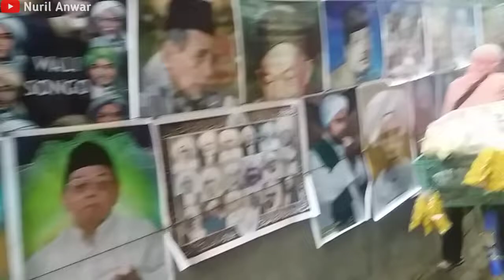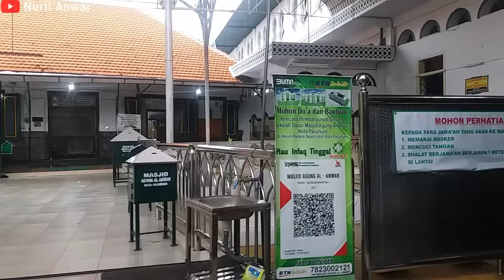Ziarah Ke Makam KH. Abdul Hamid Pasuruan Jawa Timur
Kali ini saya bersama keluarga berziarah ke makam KH. Abdul Hamid Pasuruan Jawa Timur.

Alamat : Makam beliau berada tepat di belakang masjid jami' Al Anwar, tepatnya di seberang jalan alun-alun kota pasuruan.

Terima kasih.